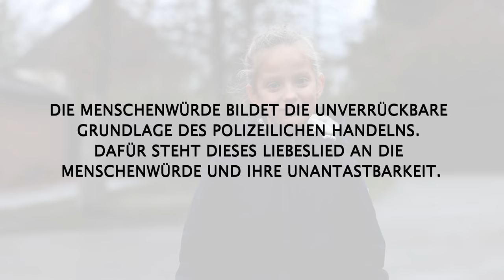Landespolizeiorchester NRW – Ode an die Würde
„Alle Menschen sind frei und gleich an Würde und Rechten geboren.“ Ein Satz, der so wirkmächtig geworden ist, dass er seither in mehr als 500 Sprachen und Dialekte übersetzt wurde. Vermutlich mehr als jedes andere Zitat. Menschenrechte sind angeboren und können weder verliehen noch aberkannt werden. Sie sind universell, d.h. sie gelten weltweit. In unserem Polizeiberuf bilden sie die unverrückbare Grundlage unseres polizeilichen Handelns – sie zu schützen ist unser Auftrag und unbedingte Verpflichtung zugleich.

Die Zeiten sind in vielerlei Hinsicht weltweit turbulent und fordernd, was umso mehr am heutigen Tag der internationalen Menschenrechte ein guter Grund ist, inne zu halten und der musikalisch-künstlerischen Interpretation des Landespolizeiorchesters (LPO) NRW für einen „längeren Moment“ Gehör zu schenken – Dankeschön fürs Zuhören. Wir hoffen, Ihnen gefällt unser selbst komponiertes Liebeslied: die Ode an die Würde.

An dieser Stelle erlauben Sie uns noch, unseren Sängerinnen und Sängern, die uns für dieses Lied ihre wundervollen Stimmen geliehen haben und ihren jeweiligen Polizeibehörden, in denen sie als Polizistinnen und Polizisten ihren täglichen Dienst versehen, für die Unterstützung zu danken.

Wussten Sie eigentlich, dass die Vertiefung von ethischen und verfassungsrechtlichen Fragestellungen ein so unverzichtbarer wie fester Bestandteil der gesamten dreijährigen Bachelor-Ausbildung bei der Polizei NRW ist?

Hinweis:

Die Medienproduktion „Ode an die Würde“, komponiert vom musikalischen Leiter der Jazz-Rock-Pop-Band des LPO NRW, Hans Steinmeier, umgesetzt mit den Berufsmusikern des LPO NRW sowie Sängerinnen und Sängern aus mehreren Polizeibehörden, ist unter „2G-plus-Bedingungen“ durchgeführt worden.